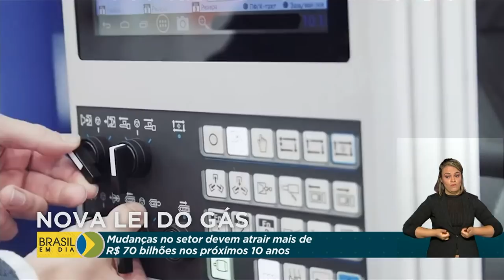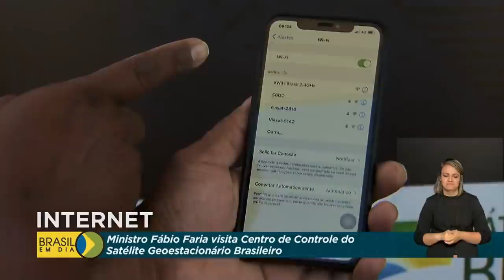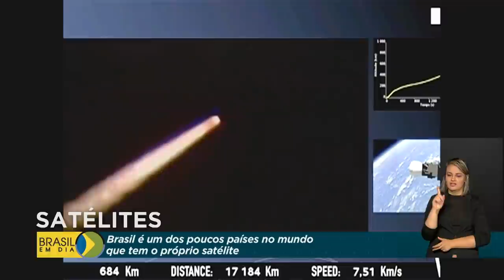Brasil em Dia - 07 de maio de 2021